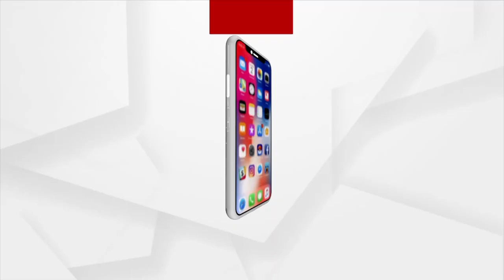Pratap Sarangi Holds Press Meet Over Awas Yojana